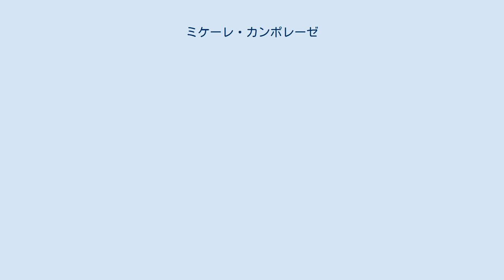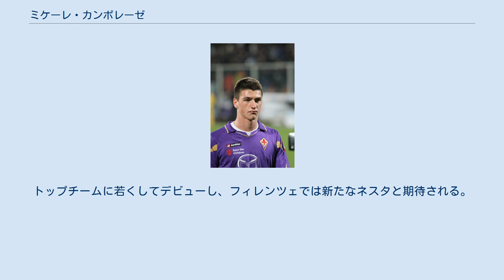ミケーレ・カンポレーゼ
フォッジャ・カルチョの選手
ポルデノーネ・カルチョの選手
ミケーレ・カンポレーゼ（Michele Camporese, 1992年5月19日 - ）は、イタリア・ピサ出身のサッカー選手。
ポルデノーネ・カルチョ所属。
ポジションはセンターバック。
 生まれ故郷のピサに所在するポリスポルティーヴァ・ガルツェッラ・マリネーゼというサッカースクールでキャリアを始めた。
11歳であった2003年にACFフィオレンティーナのエソルディエンティ（11歳～13歳のカテゴリー）に移り、以後2013年にレンタル移籍するまで同クラブでプレーした。
2008-09シーズンにはアッリエーヴィ（15歳～16歳のカテゴリー）にてカンピオナート・アッリエーヴィ・ナツィオナーリを制覇する。
2009-10シーズンはトップチームでの背番号を与えられたが、プリマヴェーラの試合のみに出場する。
 2010年10月26日に行われたコッパ・イタリアでの対エンポリFC戦にて、75分にアレッサンドロ・ガンベリーニとの交代でトップチームでの公式戦にデビューする。
同年11月20日、アウェイで行われた対ACミラン戦において後半開始から途中出場し、18歳にしてセリエAのカンピオナートにデビューする。
続く11月27日の対ユヴェントスFC戦には先発出場し、途中負傷交代したもののミラン戦と共に出場時間中は無失点に抑えた。
その後レギュラー選手が怪我で離脱するなかスターティングメンバーとしての出場機会を増やし、2011年2月13日の対USチッタ・ディ・パレルモ戦ではセリエA初得点を決めチームのシーズンアウェイ初勝利（2-4）に大きく貢献した。
18歳という若さでセリエAにデビューしたこのシーズンは9試合出場、1得点を挙げた。
また掛け持ちしていたプリマヴェーラでもコッパ・イタリア・プリマヴェーラのタイトルを獲得した。
 2011年11月22日には、2016年6月30日まで契約を延長したことをクラブが公式発表した。
2011-12シーズンはプリマヴェーラの試合と兼任でトップチームにも度々招集される。
後半戦になると出番が増え、リーグ戦7試合に出場した。
順調なキャリアを歩んでいたが2012-13シーズンは怪我によって長期離脱を強いられ、全試合を欠場した。
シーズン終了後の2013年7月12日にセリエB・ACチェゼーナへローンで移籍することが発表された。
 怪我からの回復が遅れるも2013年11月1日に対テルナーナ・カルチョ戦に後半73分から途中出場し、セリエBデビューすると共に約1年半ぶりに公式戦に復帰した。
同年11月17日に行われた対ASチッタデッラ戦では怪我明け後初先発を飾り、さらにセリエB初となる1得点を挙げた。
クラブはプレーオフを制して翌シーズンのセリエA昇格を決めた。
 2014年8月11日、FCバーリ1908に期限付き移籍することが発表され、引き続きセリエBでプレーすることとなった。
 2015年7月24日、エンポリFCと2018年までの契約を結んだ。
 2016年7月6日、セリエBのベネヴェント・カルチョに3年契約で加入することが発表された。
シーズン後半から出場機会を得るようになり、クラブ史上初のセリエA昇格に貢献した。
 2017年8月31日、セリエBに昇格したフォッジャ・カルチョへシーズンローンで加入することが発表された。
レギュラーとしてリーグ戦38試合出場1得点を記録し、シーズン終了後に買い取り義務が履行され完全移籍となった。
 2009年10月-11月に行われた2009 FIFA U-17ワールドカップのイタリア代表メンバーに選出される。
グループステージ、準々決勝の計4試合全てに先発出場し、第2戦の韓国戦では得点も挙げている。
2010年に行われたU-21トルコとの親善試合において18歳にして飛び級でU-21に招集、同試合にはスタメン出場を果たした。
 各アンダー世代のイタリア代表に招集されている。
クマ・エルハジ・ババカルらと共にヴィオラ下部組織の黄金世代であり、カンピオナート・アッリエーヴィ・ナツィオナーリ優勝時のチームでキャプテンを務めた。
2009 FIFA U-17ワールドカップにはレギュラーで出場、準々決勝進出に貢献する。
足元の技術が高く、フィジカルの強さを活かした対人プ...